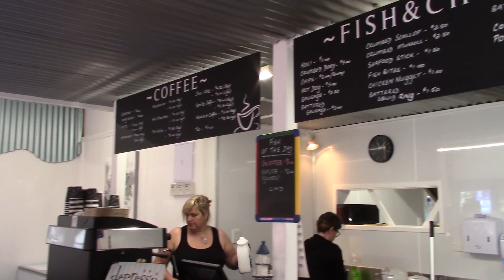Mummy Adventures Opua Northland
Today we're visiting the Opua Harbour, and what a great place for a picnic! There's a cute little coffee shop and the food looks really good, plus there was a little bit of space for my little one to run around on the grass, under supervision of course.

If you're looking for just a relaxing day out, this is something just a little bit different, and of course it's FREE.

Have a great week and DO consider SUBSCRIBEing!